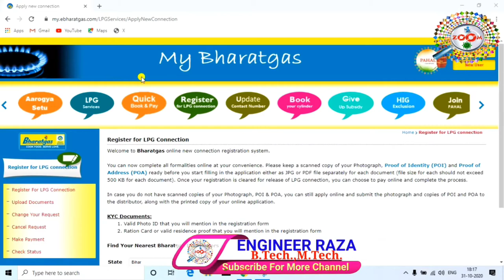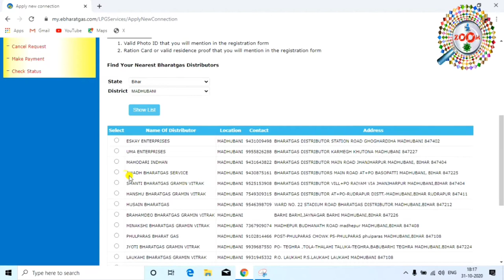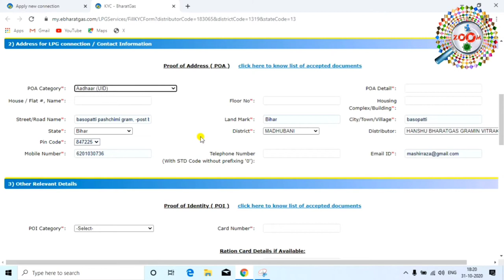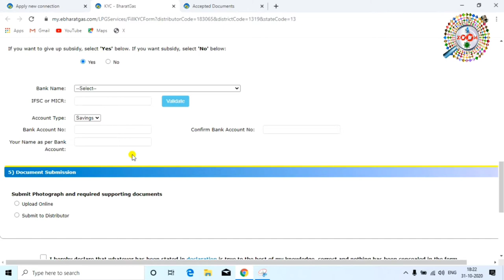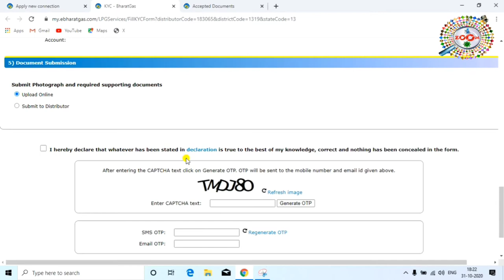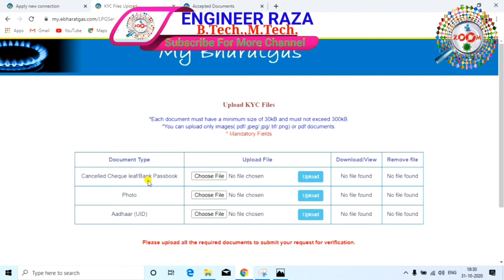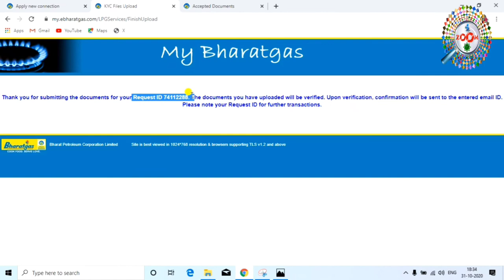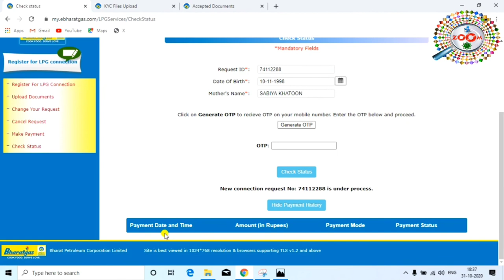New Bharat Gas Connection Online Apply 👈 naya gas connection kaise le👌 Bharat Gas Connection 🔥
New Bharat Gas Connection Online Apply 👈 naya gas connection kaise le👌 Bharat Gas Connection  🔥 भारत गैस कनेक्शन ले

is video me mai aap ko bataya hai ki kaise aap bharat gas ke liye apply kar sakte hai. mai aap ko ye video me bataya hai ki kaise aap khud se hi bharat gas apply kar sakte hai wo bhi mobile se ghar baithe aur aap laptop se bhi apply kar sakte hai. mai aap ko aasan tarika bataya hai ki kaise aap apply kar sakte hai. guys ye video aap ko pasand aaye to video ko like kijiye apne friend ke sath share kijiye aur ha agar aap mere channel pe naye hai to channel ko subscribe kijiye kyou ki mai par day naya-naya video upload karta hu aur aap ko mere video se jarur jankari milegi. thanx for watching...

Engineer raza